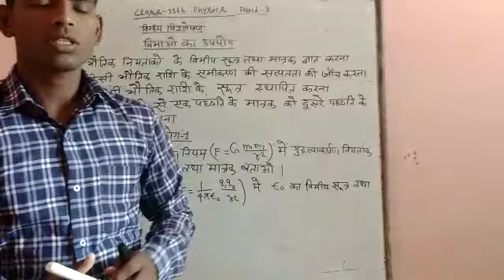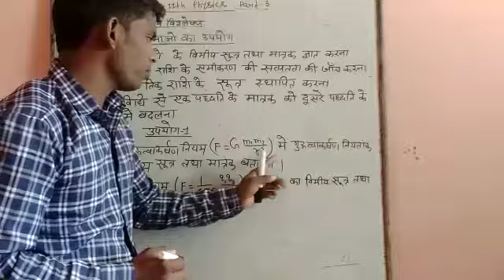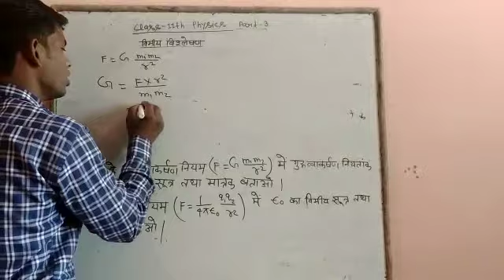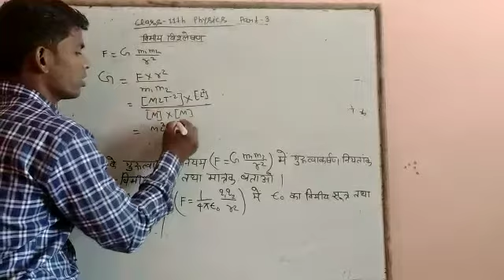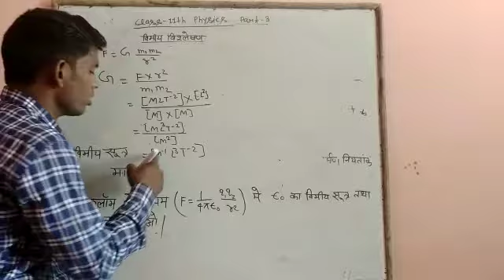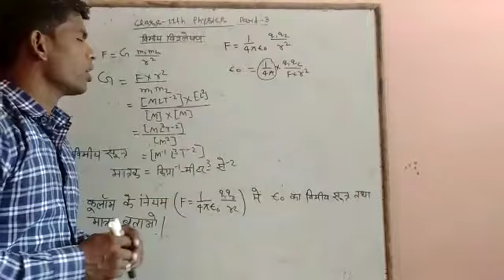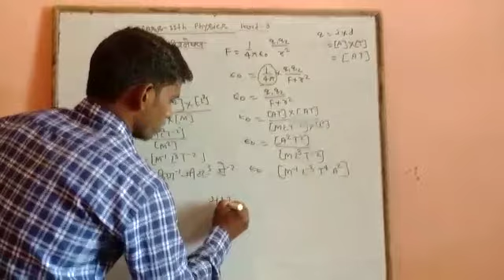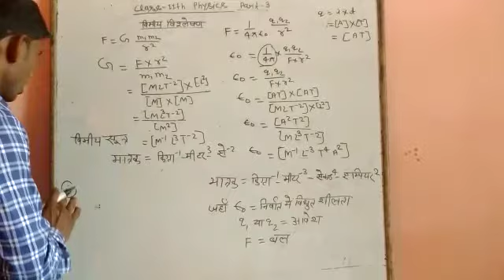विमाओं का उपयोग( class 11) by Rajendra sir